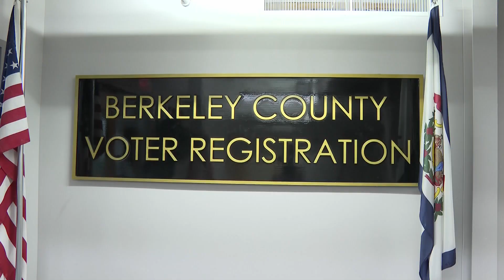State Senate hopeful sees needed reform in voter access to 'enhance democracy' in West Virginia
A veteran of the West Virginia House of Delegates is calling for enhanced procedures to making voting more accessible.